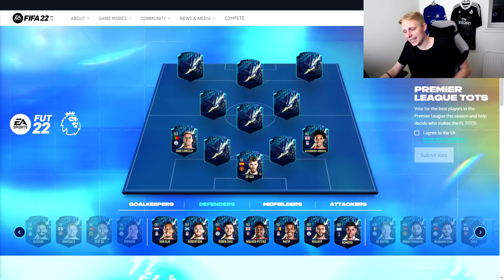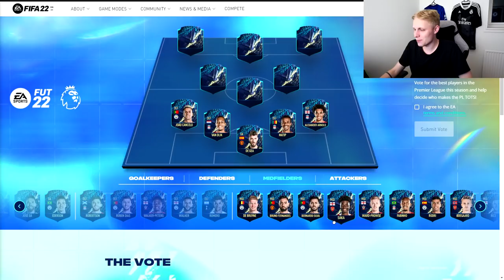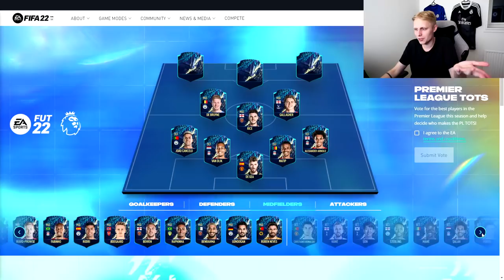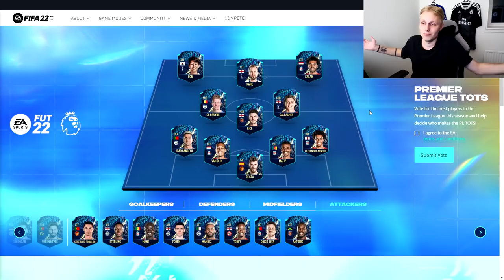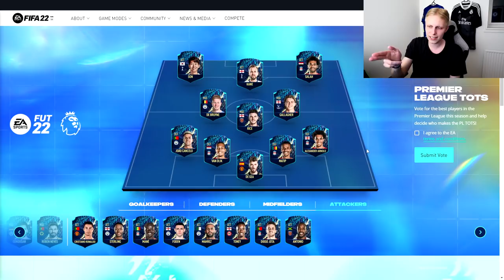JEG SÆTTER MIT PREMIER LEAGUE TEAM OF THE SEASON 2021/22!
Sæt jeres eget TOTS her: x.ea.com/73376

Tak! :)